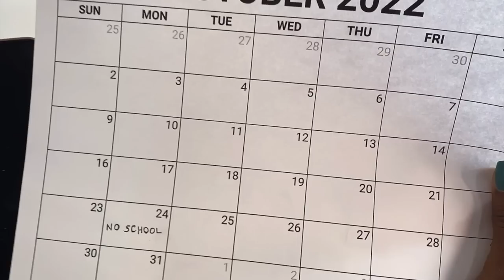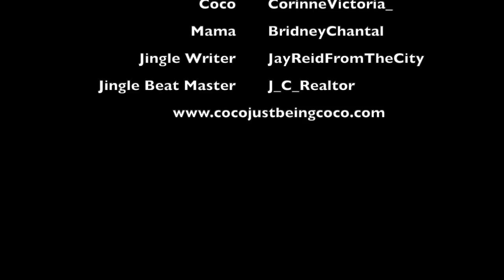There's Something on my Face!!! : Coco Just Being Coco: Season 3 Episode 68